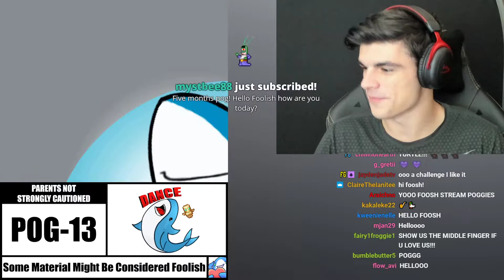Minecraft but if my internet goes out... pt. 1 - Foolish Gamers Minecraft Dream SMP VOD (2021/08/23)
Originally from August 23, 2021, titled "Minecraft but if my internet goes out I lose - DSMP"

Note: Foolish' wifi was bad that week, so this is part 1 of the VODs from that day.